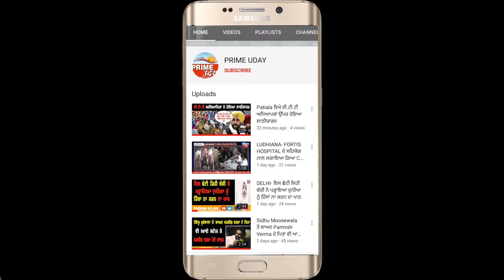Amritsar - ਧਰਨੇ ਦੌਰਾਨ ਹਾਰਟ ਅਟੈਕ ਕਾਰਨ ਕਿਸਾਨ ਦੀ ਹੋਈ ਮੌਤ, ਟਰੇਨ ਟਰੈਕ ਤੇ ਲਾਸ਼ ਰੱਖ ਕਿਸਾਨਾਂ ਵੱਲੋ ਧਰਨਾ ਜਾਰੀ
Amritsar - ਕਿਸਾਨਾਂ ਵੱਲੋਂ ਪਟਰੀ ਉੱਤੇ ਬੈਠਕੇ ਕੀਤਾ ਜਾ ਰਿਹਾ ਸੀ ਪ੍ਰਦਰਸ਼ਨ
ਧਰਨੇ ਦੌਰਾਨ ਹਾਰਟ ਅਟੈਕ ਕਾਰਨ ਕਿਸਾਨ ਦੀ ਹੋਈ ਮੌਤ
ਟਰੇਨ ਟਰੈਕ ਤੇ ਲਾਸ਼ ਰੱਖ ਕਿਸਾਨਾਂ ਵੱਲੋ ਧਰਨਾ ਜਾਰੀ